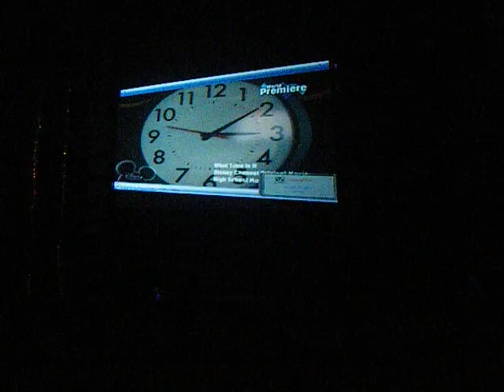delicias de brenha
regalheiras de lavos